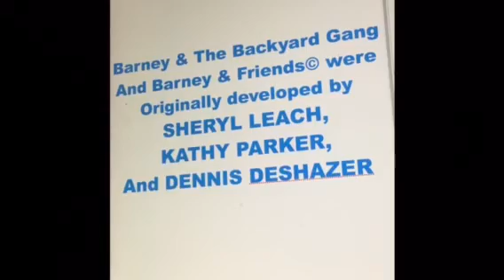Easy, Breezy Day! Credits (Thanks For The Opening)